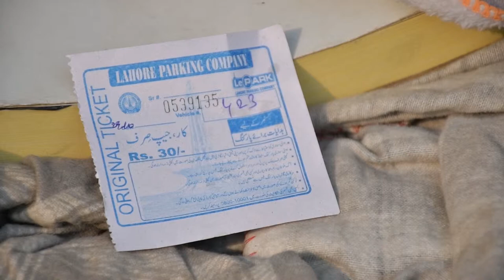Parking Ticket Token Tax Road Parking Stand LePark | Free Stock Footage for Youtube Videos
Our most video stock is based on Neutral colors so you can color tune any video the way you want for your projects. And Most of our Videos are Editorial Purposes, Please don't sell my Videos neither commercial any of them. Although our Videography may not be up to the professional mark, however You can still try our stock with comfort as our FREE Stuff could not be much better than you are watching right now.

You can use this video for free in your multimedia projects (online videos (Youtube, Facebook,...), websites, animations, etc.) as long as you credit our youtube channel:

Lahore Parking Company, Lahore Parking Company LePark